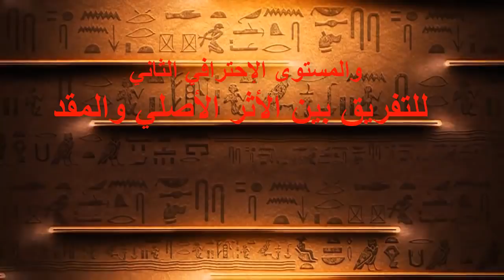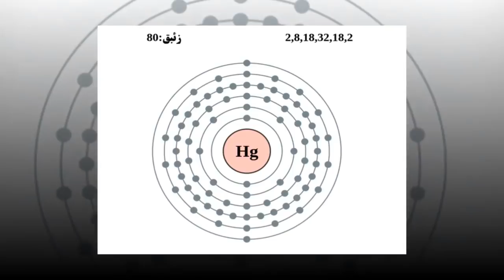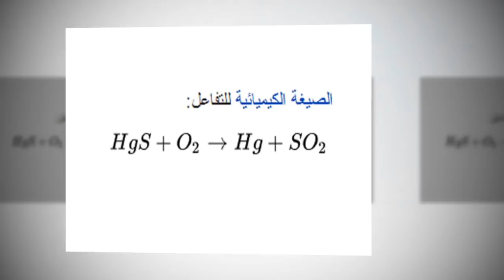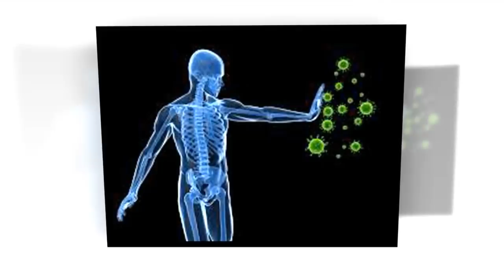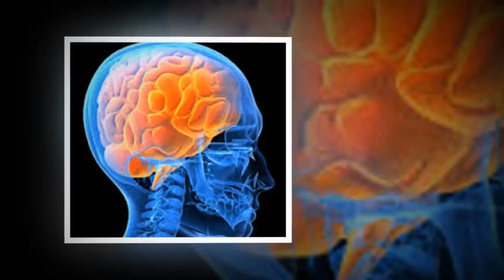الزئبق الأحمر هل هو حقيقة؟ لماذا؟ صدمة كبيرة!!!